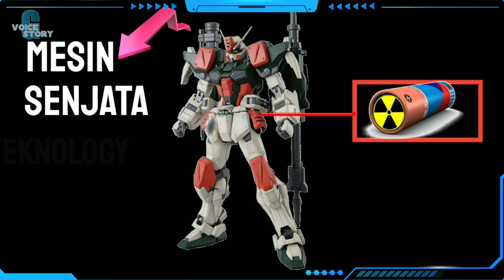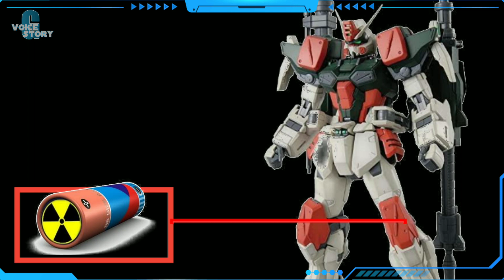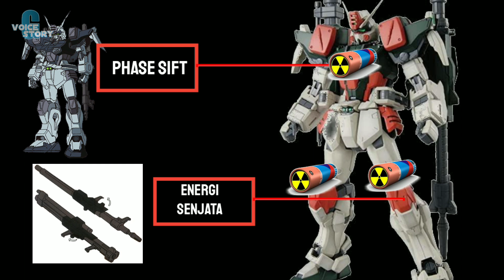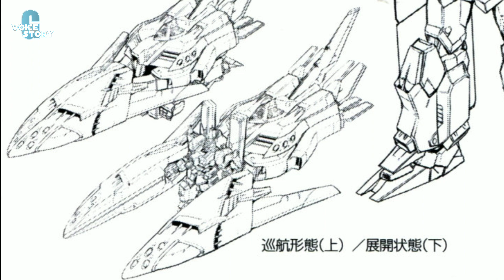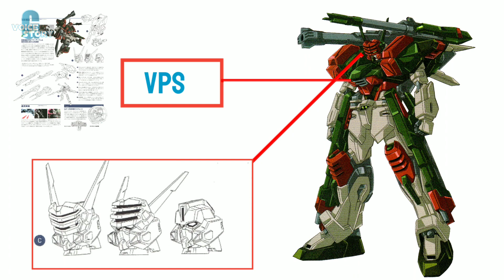gundam dengan kemampuan bom bardir! (buster gundam) mobile suit gundam seed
ini adakah mobile suit seri gat-x ketiga dari lima  gundam omni yg dibuat pada cosmik era, dan merupakan mesin yg dirangcang kusus untuk artileri,